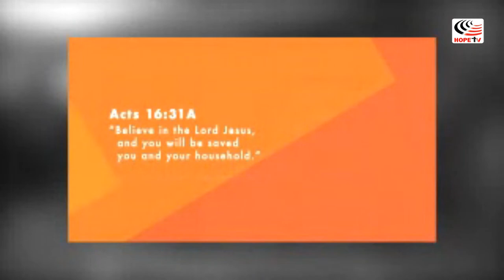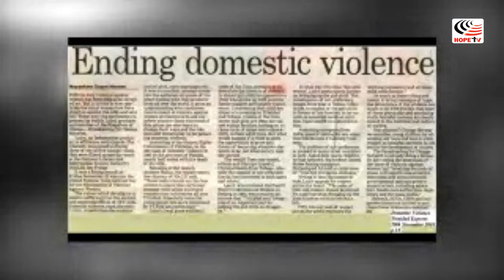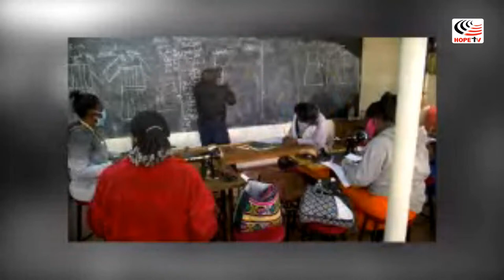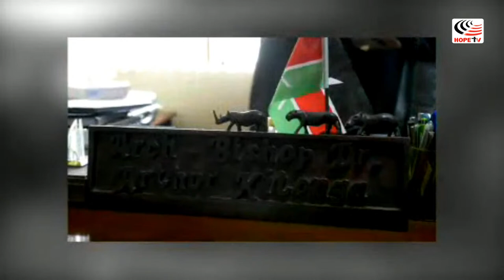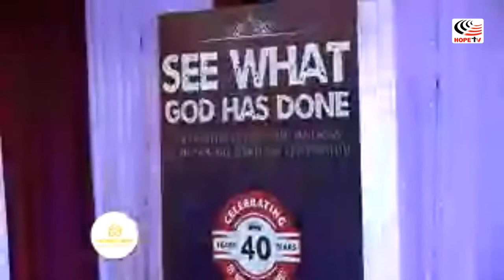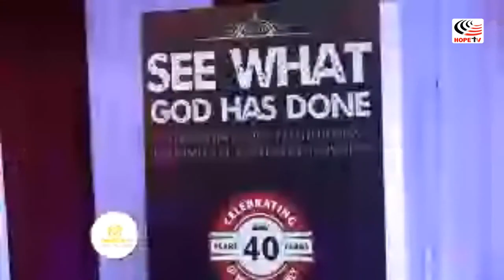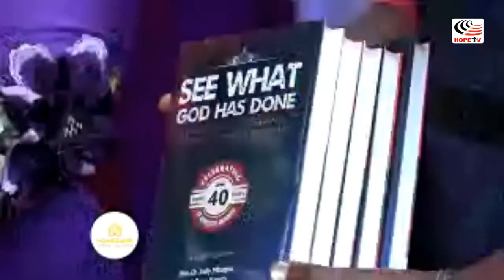HOMECARE FELLOWSHIP 40TH ANNIVERSARY